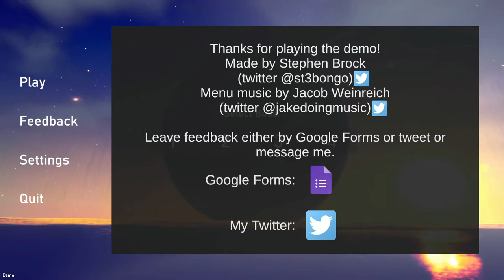What lives below demo - final - Giant turtle of Battleshipness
The final battle in what lives below. Again I highly recommend you check this demo out.

Boss battle music provided -
Ansia Orchestra – Helden Sterben Nicht